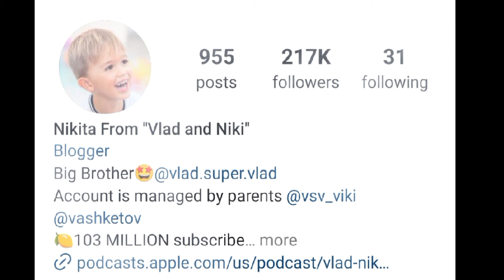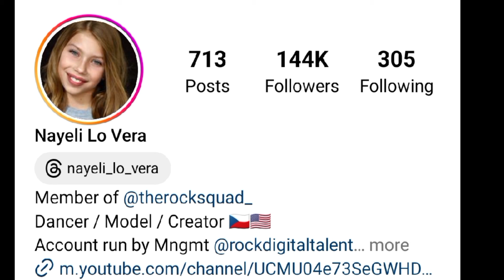Nikita Vashketov (Vlad and Niki) Vs Nayeli Lo Vera Lifestyle Comparison 2024